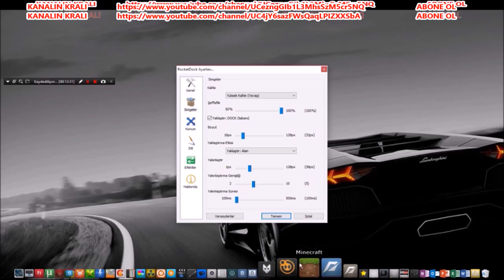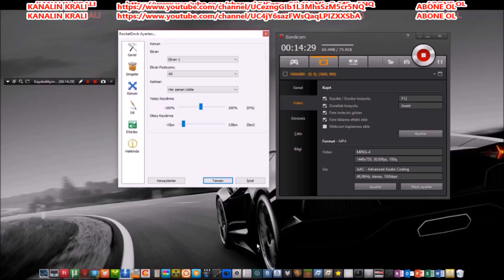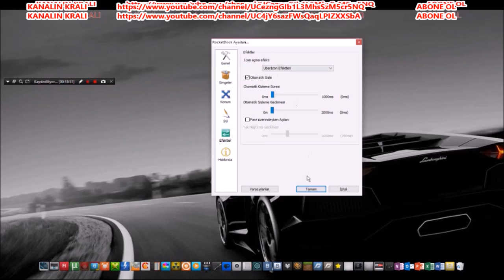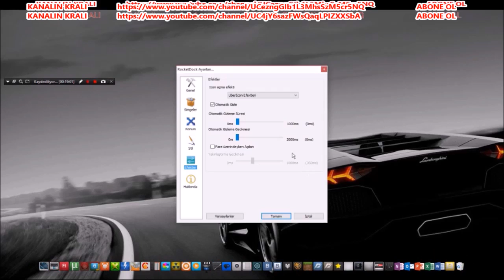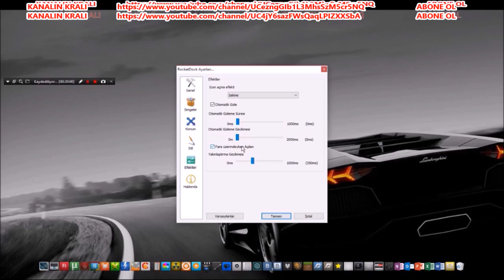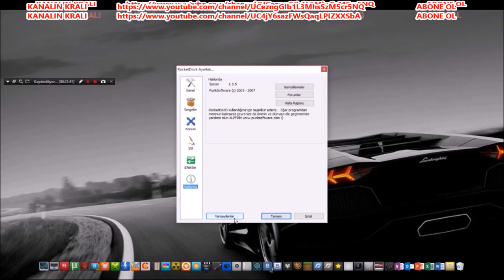ROCKETDOCK NEDİR NE İŞE YARAR NASIL KULLANILIR ROCKETDOCK FULL İNDİR